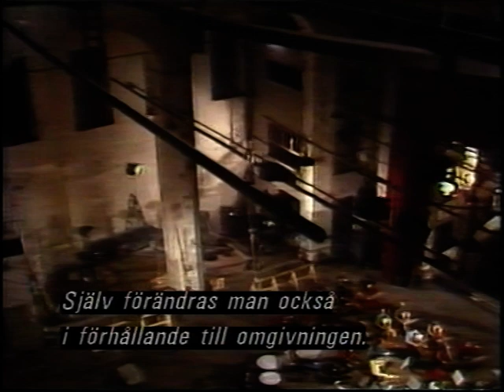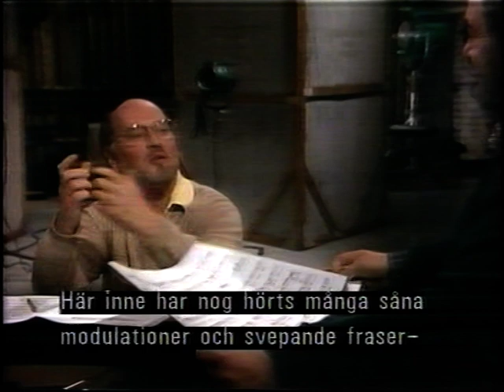Pavarotti och vänner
Dokumentär om Luciano Pavarotti i Modena.